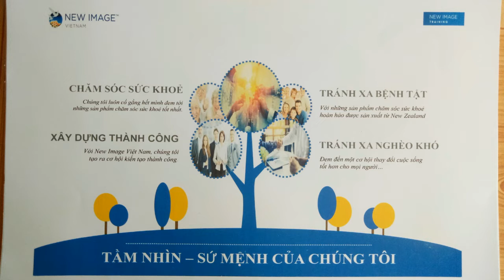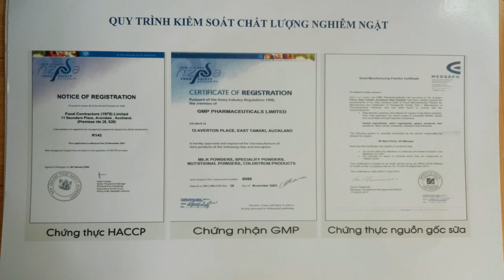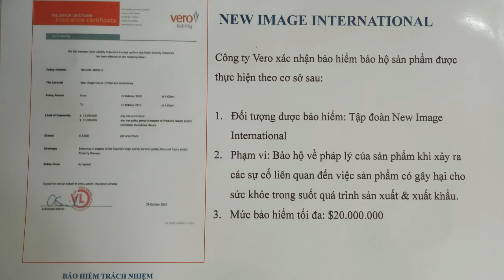Giới thiệu cuốn OPP - phần 1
✔️Kênh @CHĂM SÓC SỨC KHỎE CHỦ ĐỘNG chia sẻ các kiến thức về chăm sóc sức khỏe, các kiến thức về sản phẩm và kinh doanh.
✔️Mình chuyên Phân phối các sản phẩm chăm sóc sức khỏe của tập đoàn New Image của Newzealand: Thực phẩm bổ sung Anpha Lipid Lifeline, viên uống tế bào gốc Colostem, Viên uống kháng thể immufor. chăm sóc sức khỏe
Chăm sóc sức khỏe chủ động, anpha lipid newzealand, anpha lipid chính hãng